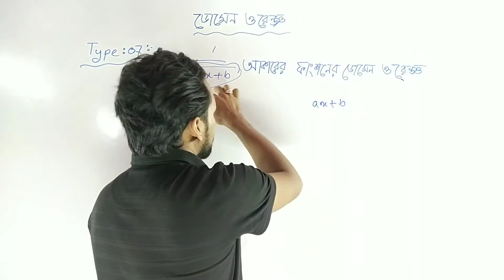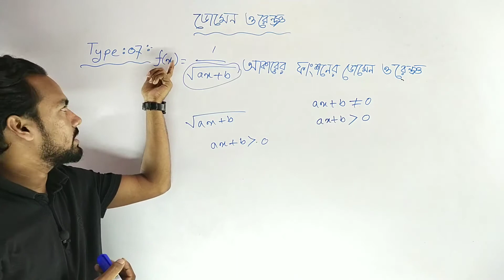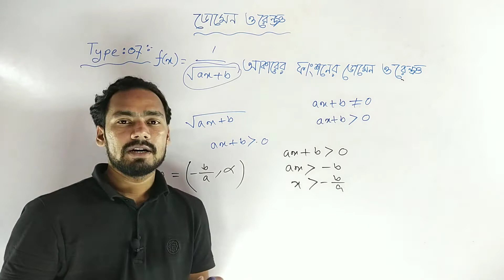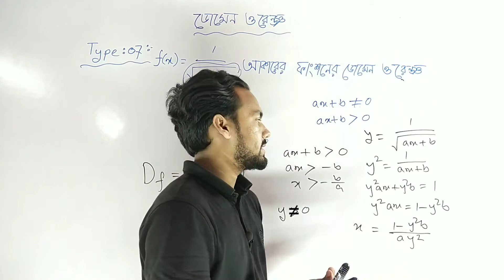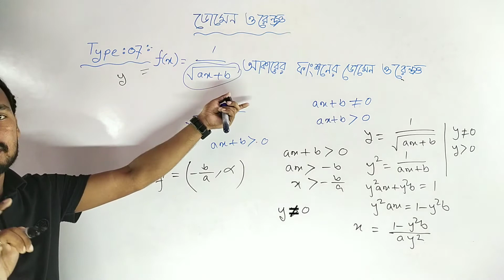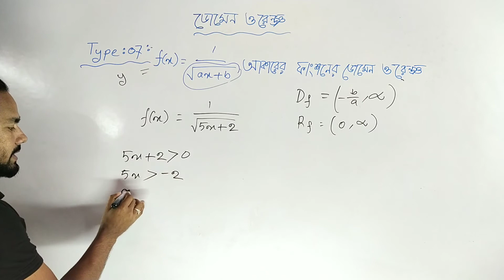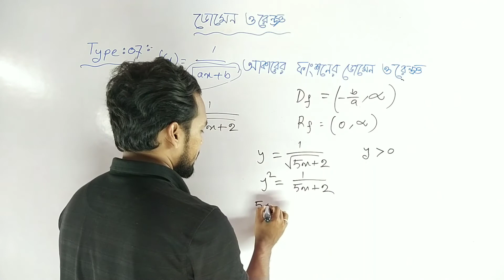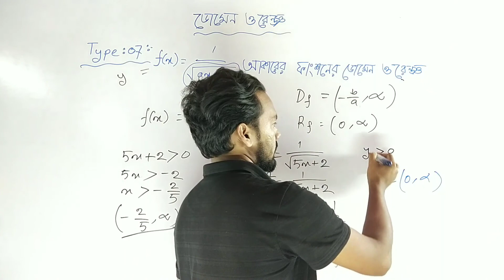ফাংশনের ডোমেন ও রেঞ্জ নির্ণয় পর্বঃ07 / ফাংশন ও ফাংশনের লেখচিত্র/HSC & Admission/math hour with harun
Title:Math Hour With Harun
Lecture: ফাংশন ও ফাংশনের লেখচিত্র
Subject:Higher Math 1st paper (HSC)
Topics:ফাংশনের ডোমেন ও রেঞ্জ নির্ণয় (পর্বঃ07)
Class:HSC & Admission
Lectured by:Md.Harun-Or-Rashid